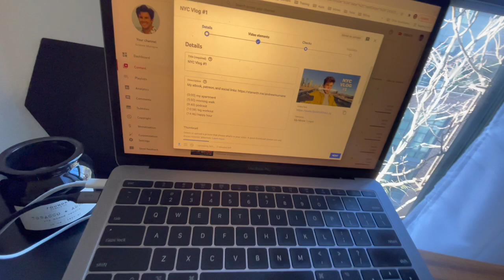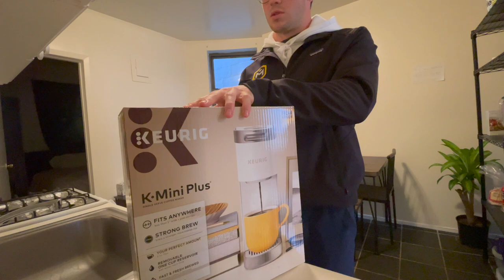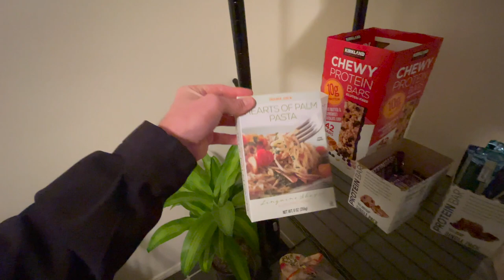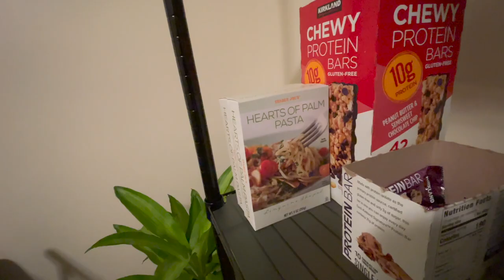everyone's pretending | vlog #2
(0:00) life's absurd
(1:40) cleaning my apartment
(3:19) walk and thoughts
(8:15) groceries